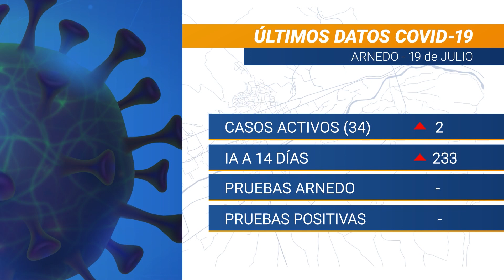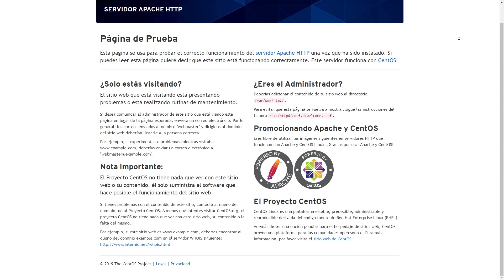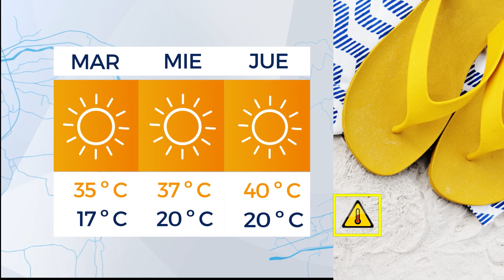Informativo Arnedo Televisión 19 de julio de 2021